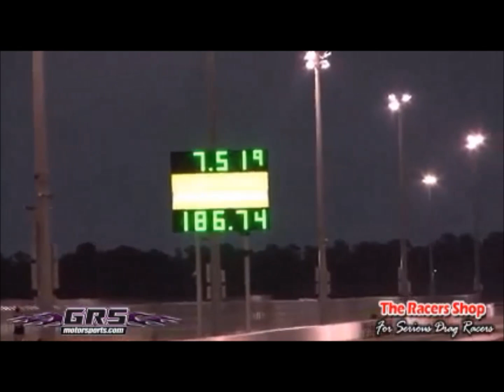Phantom Grip RWD Civic "World's Fastest 4 Cylinder Honda"